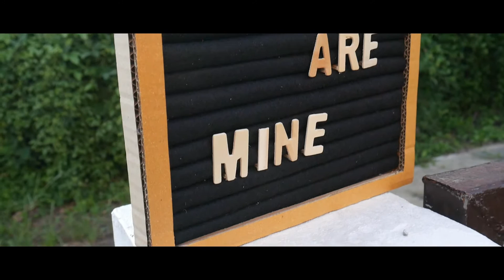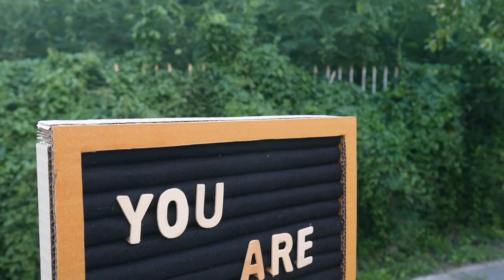DIY กล่องปักตัวอักษร รีไซเคิลกล่องพัสดุมาแต่งห้อง รีรีข้าวของ | Felt Letter Board DIY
จากครั้งที่แล้วทำกล่องไฟตัวอักษรในรีรีข้าวของไป อาจจะมีความยากของการทำไปสักหน่อย วันนี้เลยมาทำกล่องปักอักษรเวอร์ชั่นง่ายขึ้นทั้งอุปกรณ์และวิธีทำค่ะ
น้องๆหนูๆก็ทำได้ด้วยค่ะเพราะใช้แค่คัตเตอร์ กรรไกรและปืนกาว แถมค่าอุปกรณ์ยังสบายกระเป๋าด้วย
อุปกรณ์ กล่องพัสดุ กระดาษลัง : ฟรี
ไม้เสียบลูกชิ้นหรือหลอดดูดน้ำ : ฟรี
ผ้าสักหลาด : 60 บาท
ตัวอักษรไม้ : 119 บาท (ซื้อที่ Mr.DIY)

ใครลองทำดูแล้วอย่าลืมส่งรูปมาอวดกันที่เพจด้วยนะคะ